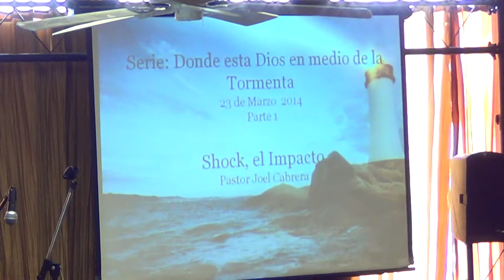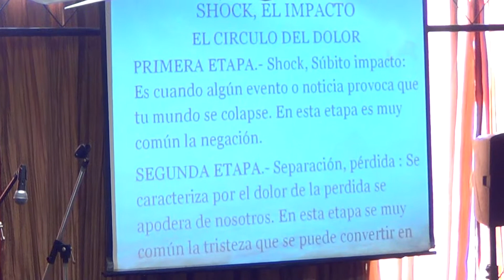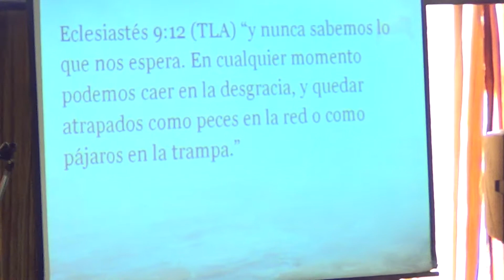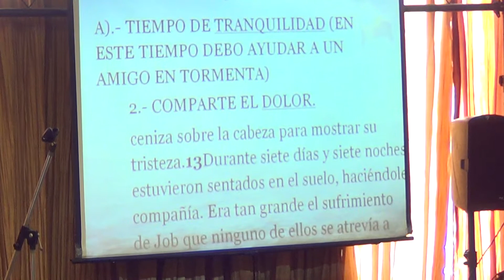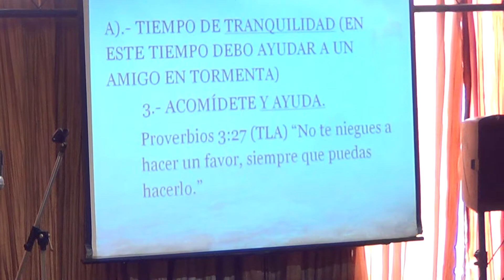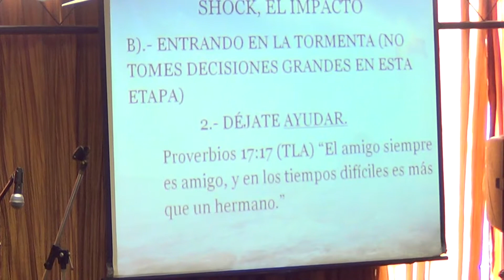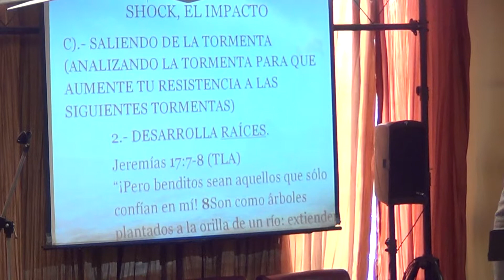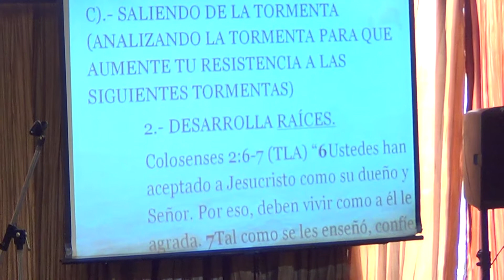Encuentro de Amor y Amistad Shock El impacto parte1